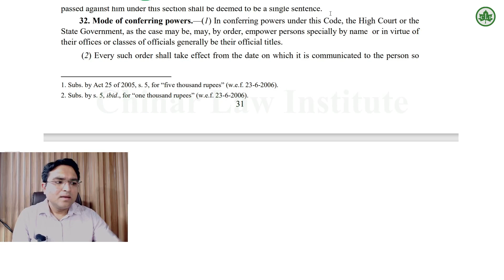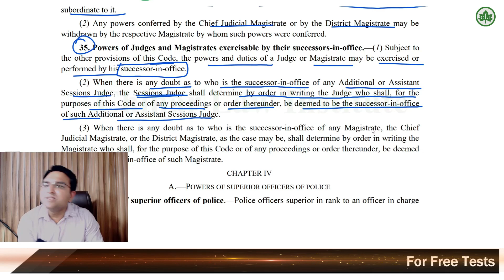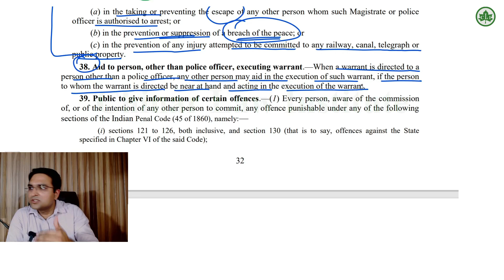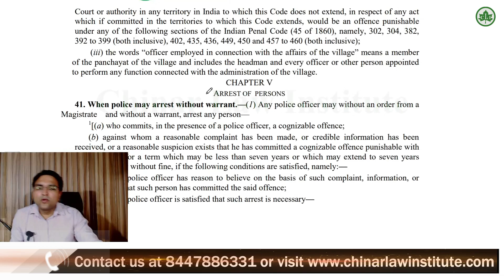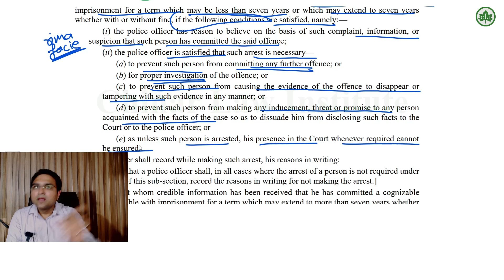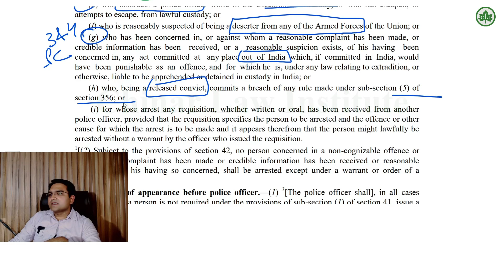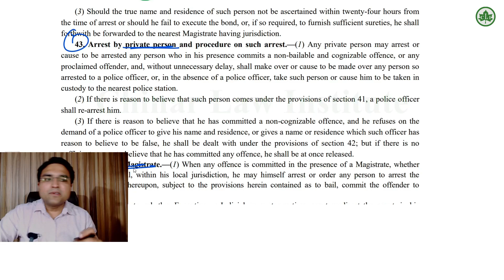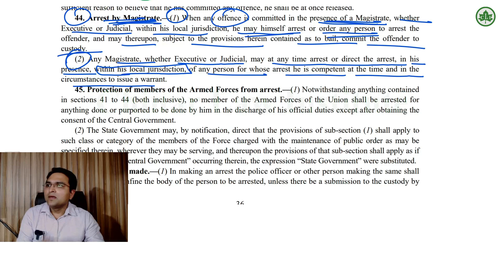Code of Criminal Procedure, 1973 || Section 32 to 44 || Bare Act Revision @ChinarLawInstitute ​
For iOS users please enter ORG Code - UKTAV at the time of Login

Branch 1:
10/2 New Railway Road,
Opp. Bhargava Palace,
Gurugram

Branch 2:
C-711 (7th Floor) Nirvana Courtyard,
Nirvana Country, South City II,

Regards
Chinar Law Institute
Head Office: 10/2 New Railway Road,
Gurugram
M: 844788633